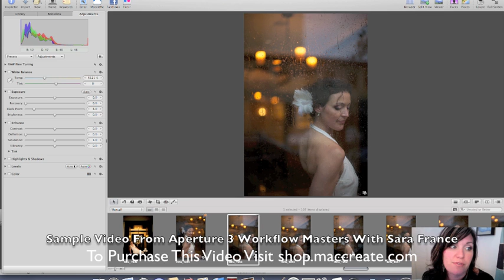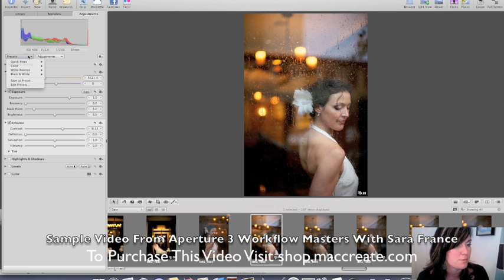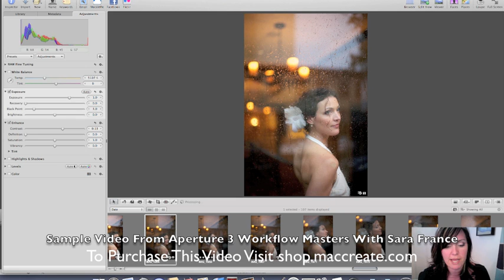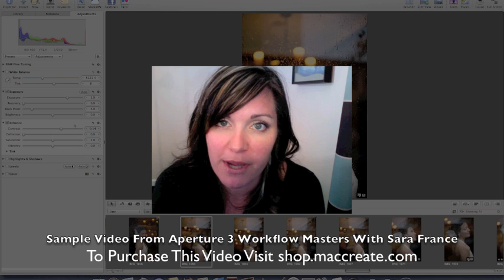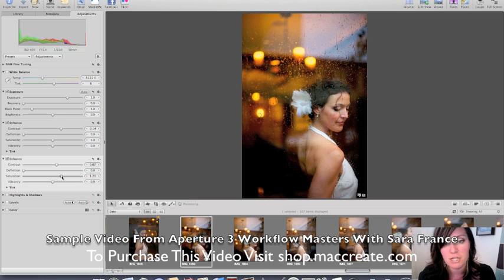MacCreate.com Aperture 3 Workflow Masters with Sara France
This sample is from the hour-and-a-half Aperture 3 Workflow Masters video, featuring wedding superstar Sara France.

Aperture 3 Helps You Master Your Workflow

But what exactly does a mastered workflow look like?

Aperture 3 is the most powerful creative tool ever available for the digital photographer, but unless you know how to harness that power, you're not working as efficiently as you could be.

The Aperture 3 Workflow Master training video series helps you to take control of your post-production life by following as the photographers who are best in their field, and masters of Aperture work on an actual shoot.

In this video we go along with Sara France, wedding photographer extrodinaire as she tackles a shoot and then processes her images in Aperture. Sara talks about her craft and about the steps she goes through to turn out a great image.

This video tutorial is available either for instant online download, or on DVD. (DVD ships February 21.) You can select your delivery type below.

She starts with capture and then heads to the studio to import her images, organize them, rate them, adjust them and then export them. Watch every step of her workflow and gain valuable insight into the key Aperture shortcuts and tricks that help her go from wedding shoot to client delivery in no time.
Along the way she explains ever task, every choice and every action she's making in clear, concise terms. There's no better way to learn her workflow short of being her assistant—and then you'd have to go on those annoying coffee runs.

This video is more than an hour long, and is great for both newcomers to Aperture 3 and for those who have been working with Aperture 2 alike.